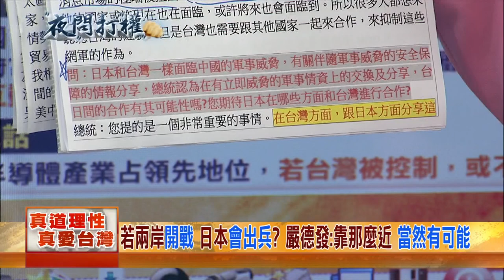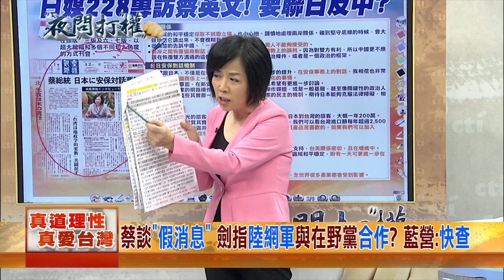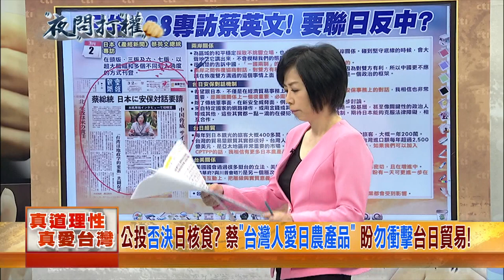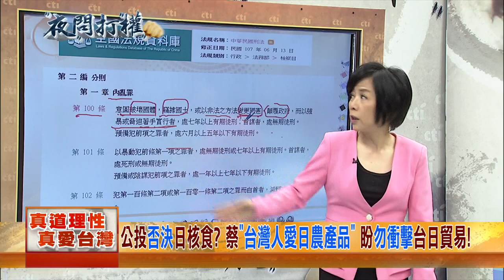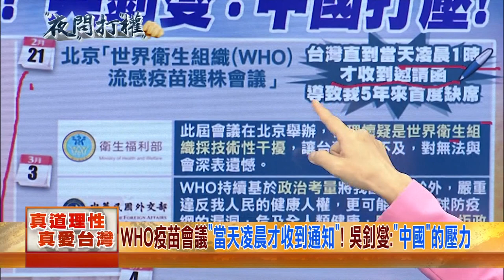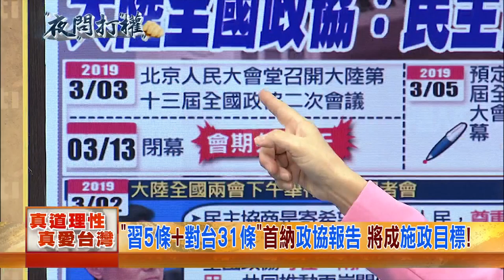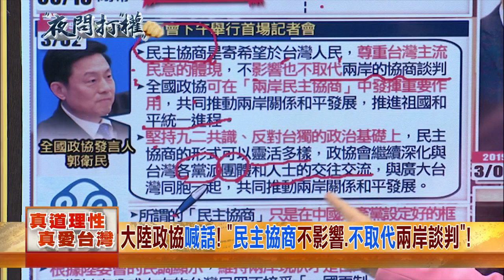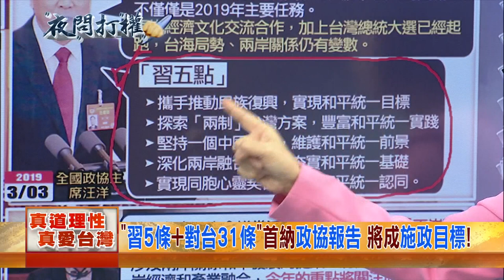2019.03.04夜問打權完整版(下)陸政協拋「民主協商」 「習5條+對台31條」將成施政目標!